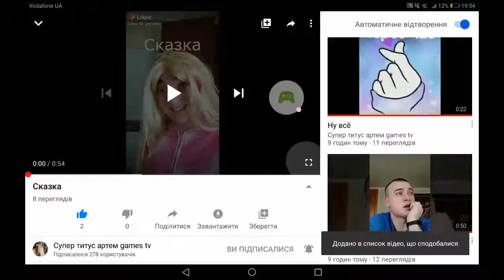Rutp - Episode 2